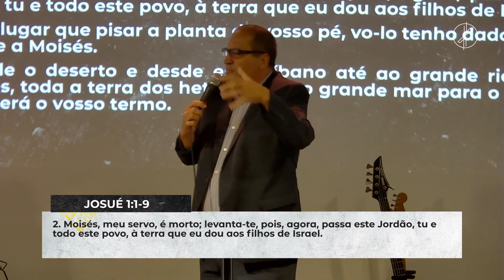Conquistar para lá do Jordão (P1) | Paulo Cardoso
Culto de Celebração | 09.05'21

CCVA Lisboa | Uma Igreja Família.
Rua da Guiné 21A R/C 2685-336 Prior Velho

Formas de Contribuir:
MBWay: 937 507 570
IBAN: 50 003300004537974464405